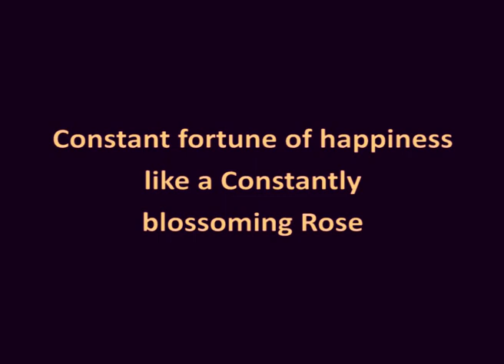56 constant fortune of happiness like a Constantly blossoming Rose